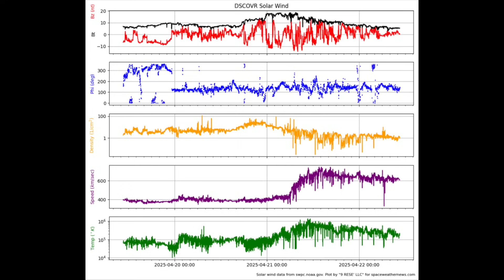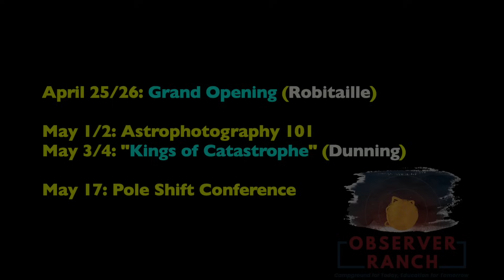Triple Solar Eruption, Field Induction, Crust Motion | S0 News Apr.22.2025